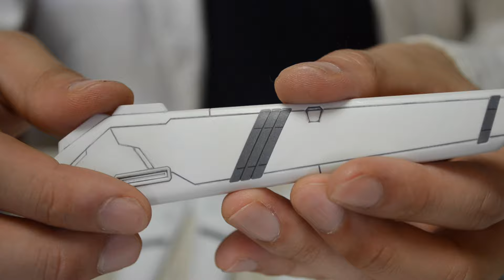GP04Gガンダム試作４号機ガーベラ製作09バックパック：ガンプラ団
ガンプラ団の団長が製作するGP04Gガンダム試作４号機ガーベラ(機動戦士ガンダム0083 スターダストメモリー)の製作動画です。
GP04Gガンダム試作４号機ガーベラのバックパックを製作しました。

■ガンプラ団ホームページ
GP04Gガンダム試作４号機

‹ここまでのGP04Gガンダム試作４号機ガーベラの動画で使用している物（リンク先：Amazon）›

GP04Gガンダム試作４号機ガーベラ（RE/100)

スミ入れ塗料 (グレー) (40ml) 【HTRC 3】

タミヤウェザリングマスター Fセット (金属色)

・iMovie